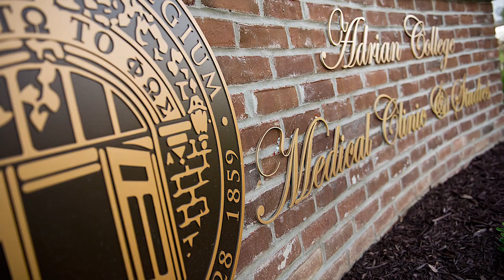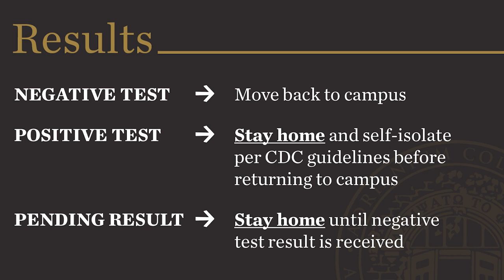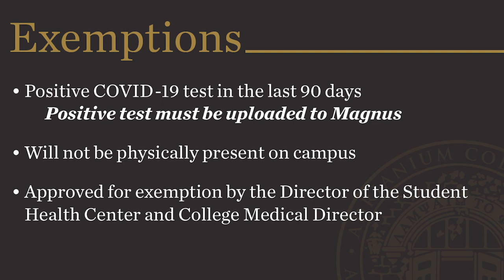Adrian College Spring Safe Return Plan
From the Adrian College Public Relations Office; Adrian College's President, Jeffrey R. Docking, provides the latest update on COVID-19 on campus. For more on the AC preparedness plan and our FAQ, visit adrian.edu.